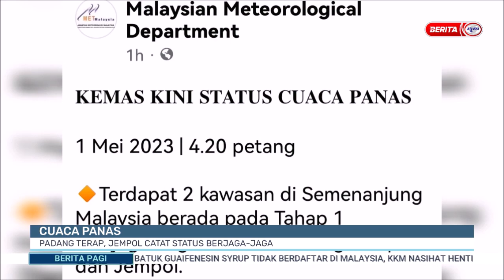2 MEI 2023 -BERITA PAGI-CUACA PANAS-PADAG TERAP JEMPOL CATAT STATUS BERJAGA-JAGA